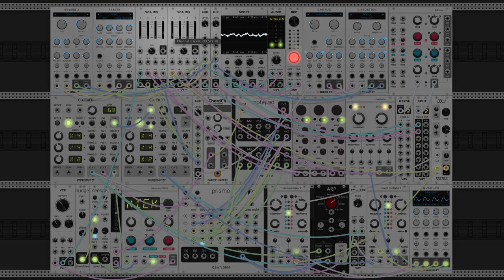dawn bree - sixteen missed calls (modular synth ambient)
a really interesting one today music theory wise. ive been trying to pull off a good tritone substitution for so long now and i finally was able to make it fit today. the chords are pretty wacky because of this, i think i ended up with a v-IV-IIb7-I. im not really sure why that minor fifth wants to be in there, im just going to call it C mixolydian and call it a day, haha.

a lot of the rest of the song was devoted to trying to continue the flow of the progression as the IIb7-I is a pretty firm resolution, that needs to pick its self up and keep looping around. i guess ill call the minor fifth a way to unbalance that firm resolution so we can keep the loop going.

im especially happy with how everything fits together today. i put a lot of thought in how the first few seconds are going to play out because thats all that most people are going to hear. the way that this one very quickly establishes what its trying to do, and launches into melody is quite nice. im really proud of how much better at that ive gotten. anyways i hope you like this one. let me know what you think! :)